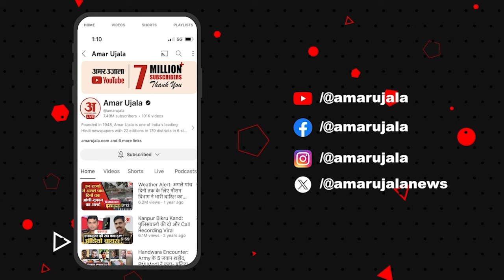RG KAR केस में Kolkata पुलिस ने किया ऐसा खेला की CBI के उड़े होश!, लगाया आरोप | Amar Ujala